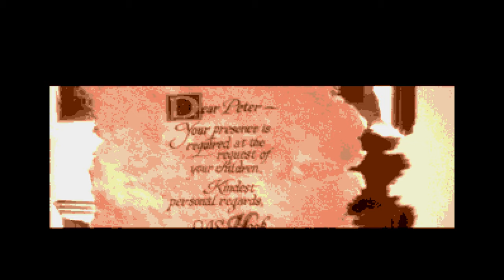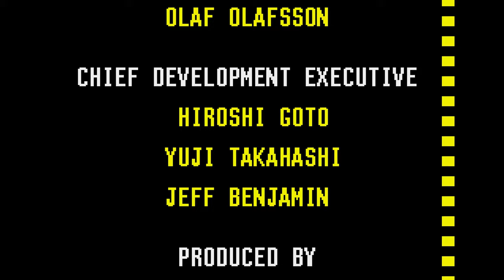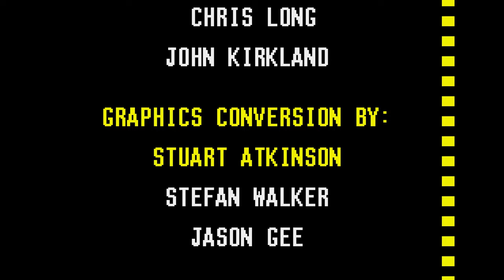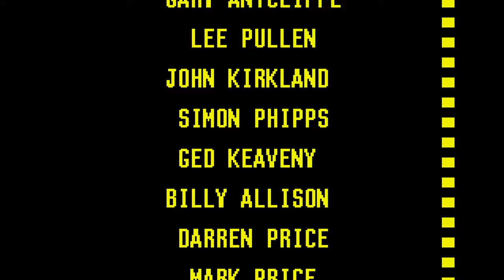Hook | Sega CD | Longplay | Walkthrough #1 [4Kp60]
Rating: 3/5

Positives: Audio, Gameplay

Mediocre: Not really utilizing Sega CD enhancements other than the killer soundtrack and some bad FMV

Negatives: Movement speed is a little slow

Chapters:

00:00:00 - Game Start
00:01:05 - Cutscene 1
00:02:10 - FMV 1
00:03:01 - Cutscene 2
00:04:22 - Cutscene 3
00:05:36 - Level 1
00:07:32 - Cutscene 4
00:08:10 - FMV 2
00:08:42 - Level 2
00:11:06 - Level 3
00:13:39 - FMV 3
00:14:09 - Level 4
00:17:06 - Level 5
00:19:06 - FMV 4
00:19:36 - Level 6
00:22:38 - Level 7
00:24:28 - FMV 5
00:25:04 - Level 8
00:30:50 - Level 9
00:34:25 - Level 10
00:39:37 - Cutscene 5
00:40:18 - Final Boss
00:41:05 - Cutscene 6
00:41:48 - Cutscene 7
00:42:30 - FMV 6
00:42:46 - Credits
00:44:10 - Cutscene 8
00:44:42 - FMV 7